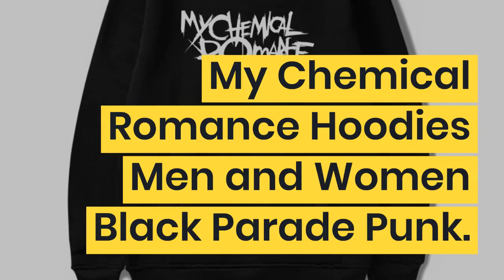My Chemical Romance Hoodies Men and Women Black Parade Punk Emo Rock Hoodie Sweatshirt Fall Winter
Original My Chemical Romance Hoodies Men and Women Black Parade Punk Emo Rock Hoodie Sweatshirt Fall Winter Jacket Coat Oversize Clothes. For Limited offer about this product and to purchase please